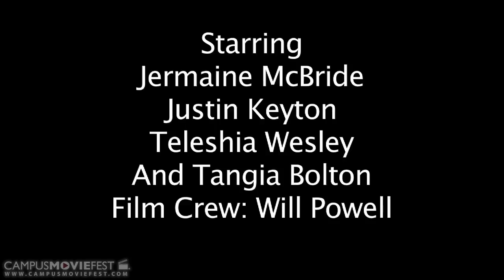A Jerapis Christus Production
Two couples, one negative and one positive are shown from the same angle.  They make different choices and come out with two different outcomes.

Created by Jerapis Christus at Art Institute of Atlanta in 2011 as part of Campus MovieFest, the world's largest student film festival.

A Jerapis Christus Production Cast & Crew :
Jermaine McBride - Captain
with
Breland Warren
William Powell